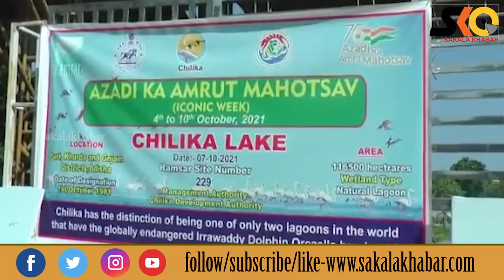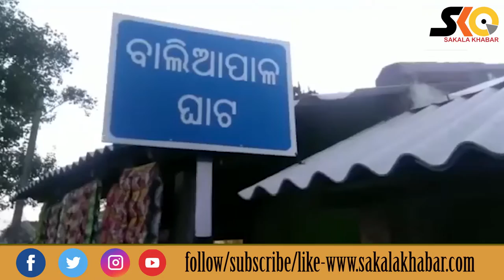Top 10 News ll October 8 ll National & international ll ରାଜ୍ୟ ,ଦେଶ ବିଦେଶର ୧୦ଟି ଖବର